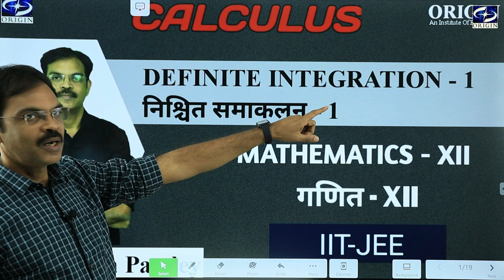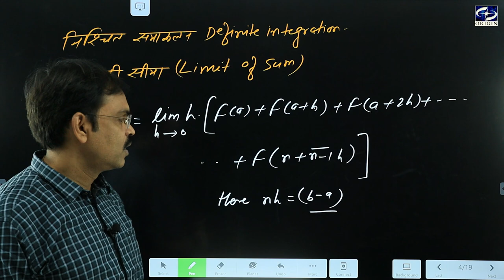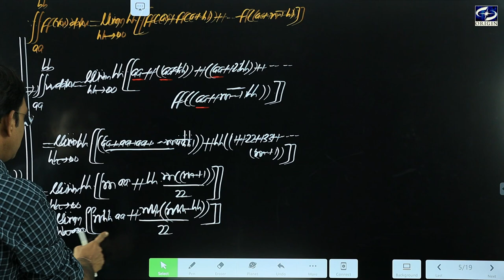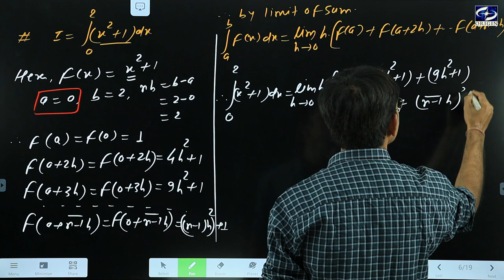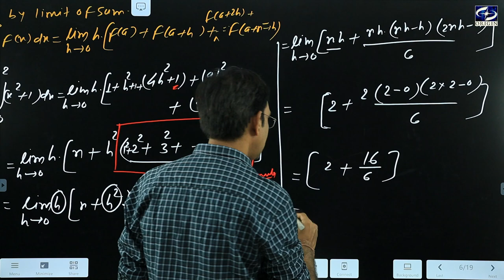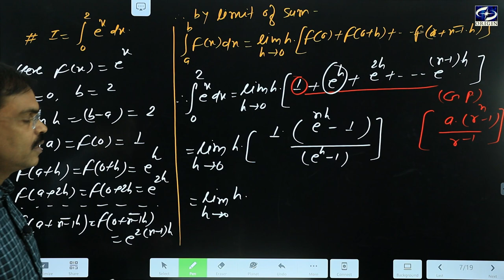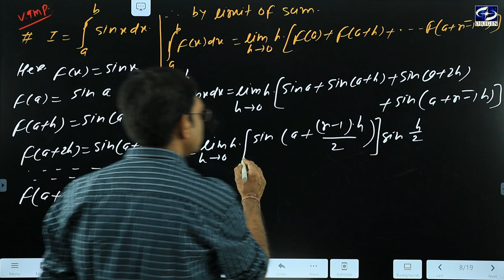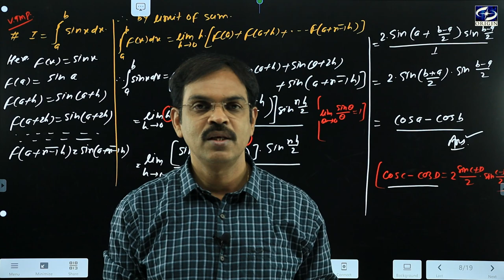Definite Integration / निश्चित समाकलन - 1 Calculus - XII / IIT-JEE || by - J.P. Sir